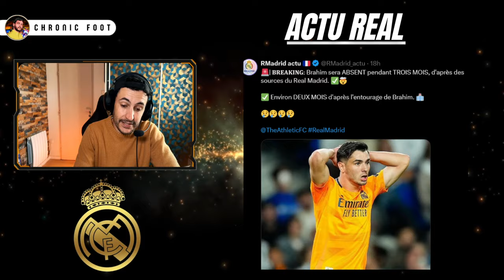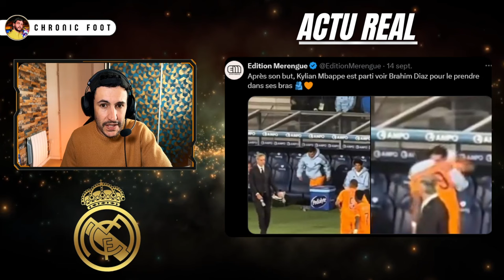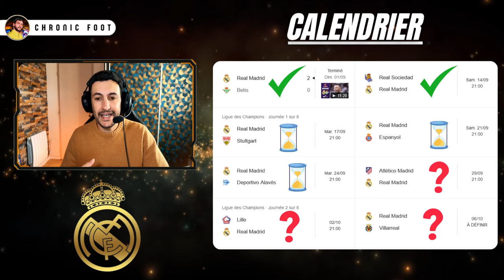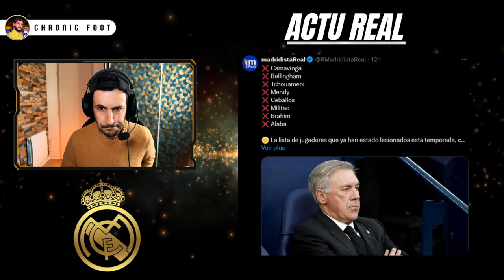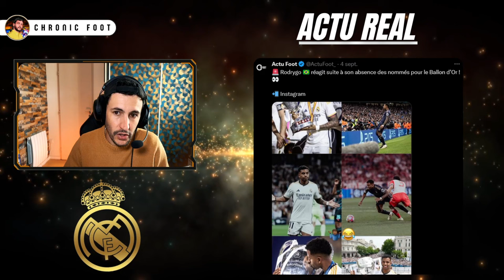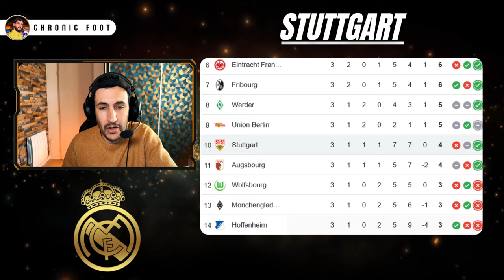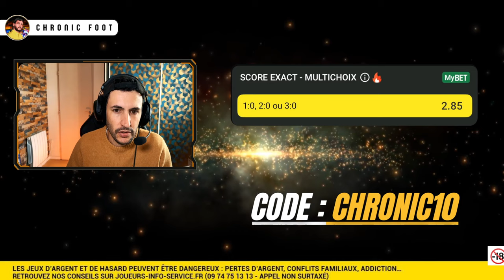🏆REAL MADRID VS STUTTGART : DÉBUT DE LA NOUVELLE LIGUE DES CHAMPIONS 🎉